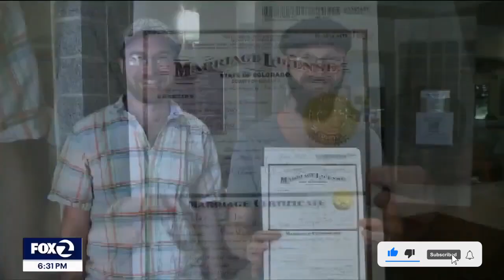``የአዲስ አበባ እናቶች ምነው ባልወለድኩ ብለው ሲጮሁ ሰማው´´ ባለሀብቱ ከዓለም ፍፃሜ ራሱን ለማስመለጥ ሞከረ በሽጉጥ ተደብድበው የተገደሉ 3 ሰዎች